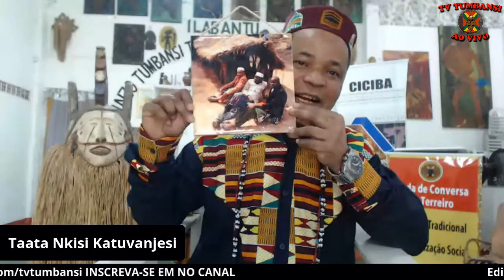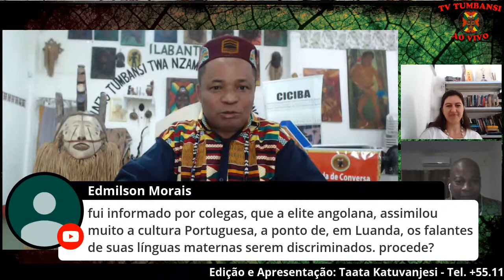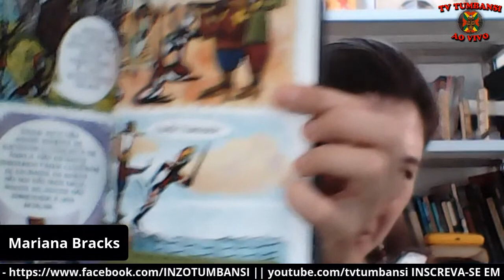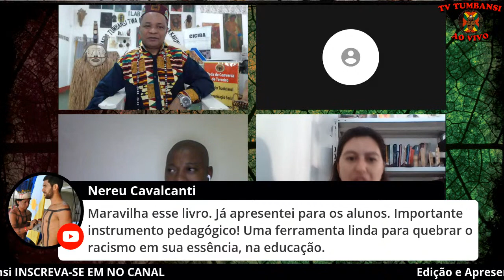História da rainha Njinga e outras resistências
[ LIVE ] TV TUMBANSI  DOMINGO 02/08, 14:00 horas

Mariana Bracks

Mini-bio: Mariana é graduada em história pela UFMG,  mestre e doutora em história social pela USP. Autora dos livros Nzinga Mbandi e as guerras de resistência em Angola (Mazza, 2015), Ginga de Angola: memórias e representações da rainha guerreira na diáspora. (Brazil publishing, 2019) e do livro em quadrinhos Rainha  Ginga guerreira de Angola. É Angoleira, coreira do tambor de Crioula, professora aguardando nomeação na UFS.

John Bella

John Bella é Escritor e jornalista angolano, nasceu a 30 de setembro de 1968, em Luanda, foi membro da Brigada Jovem de Literatura de Angola (BJLA) e hoje é membro da União dos Escritores Angolanos (UEA). Publicou livros de poesias, entre eles o premiado Água da vida.  Escreveu uma trilogia sobre a rainha Njinga: Os primeiros passos da Rainha Njinga. (Lisboa: O cão que lê, 2011). O regresso da rainha Njinga. (Lisboa: O cão que lê, 2012.) Os passos decisivos da rainha Njinga. (Luanda: Editora das letras, no prelo).